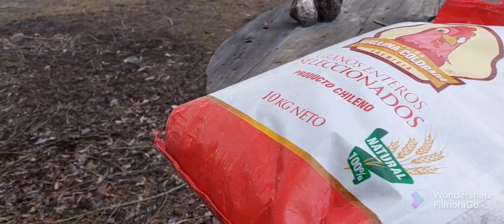Villa cerro castillo, la chupilca con turismo al galope!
Preparamos la harina, tostamos  y molimos el trigo para luego probar la tradicional bebida sureña!